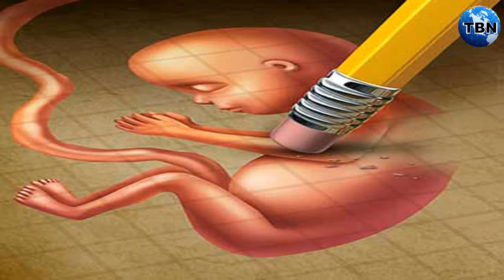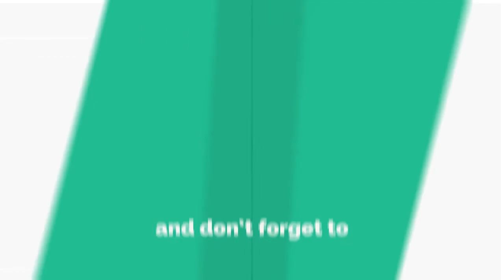पहले इन खतरनाक तरीकों से होता था अबॉर्शन, नहीं जाते थे डॉक्टर्स के पास